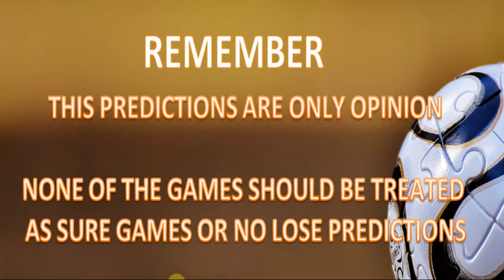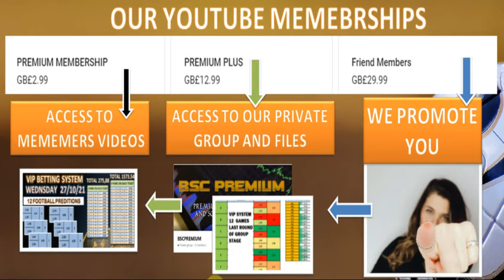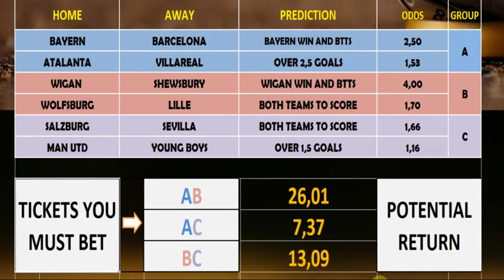CHAMPIONS LEAGUE BIG 6 FOOTBALL PREDICTIONS TODAY - WEDNESDAY 08/12 - FIXED ODDS - BAYERN BARCELONA.